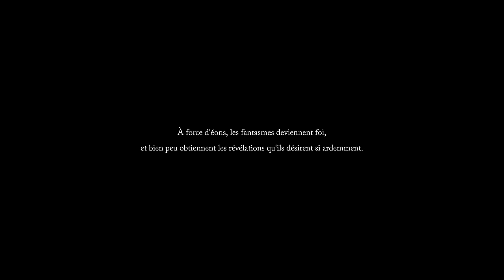Let's Play : Lords of the Fallen, 2h et je suis déjà emballé ! Mon avis en fin de vidéo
Le jeu du jour : Lords of the Fallen

Et salut à tous ! C'est ExServ et après qq jours d'absence me voici de retour pour une découverte de Lords of the Fallen. Après 2h mes premières impressions sont très positives, le jeu a quelques soucis (notamment de ciblage) mais l'atmosphère me parle énormément ! Je pense continuer le let's play en off ou en direct, on verra ^^

00:00 intro
02:14 cinématique d'intro
09:01 classes de perso
18:31 crash
21:27 de retour avec un nouveau perso
1:39:31 début du try hard sur le boss
2:01:50 le bon try enfin
2:08:32 premières impressions résumées

▶️ Si vous faites du jeu de rôle, jetez un oeil à Let's Role, je suis un des fondateurs